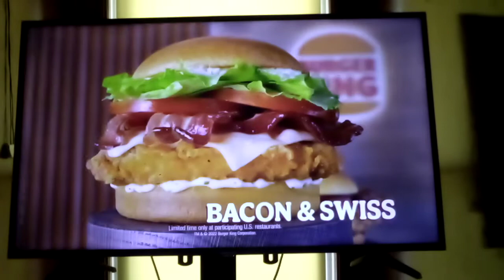NEW Burger King Royal Crispy Chicken Sandwich Commercial 🍔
Try the new Burger King chicken sandwiches, it's so delicious and crispy